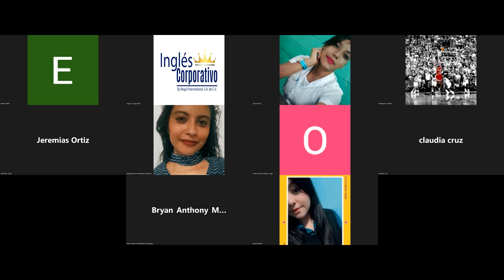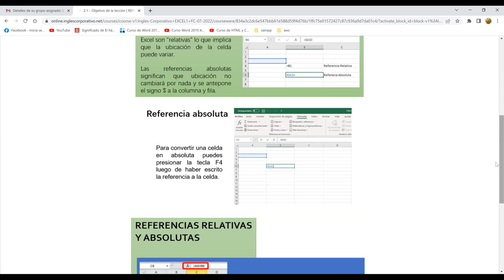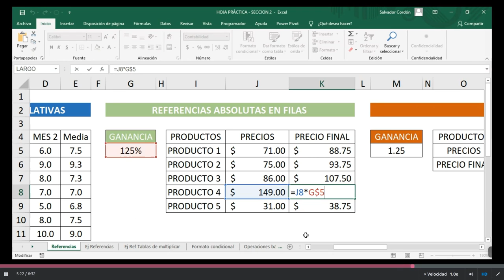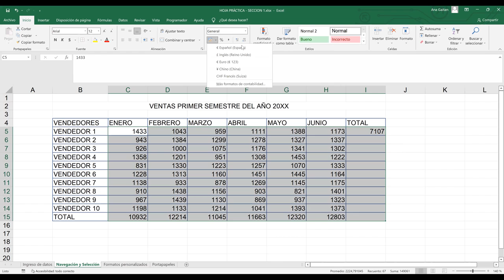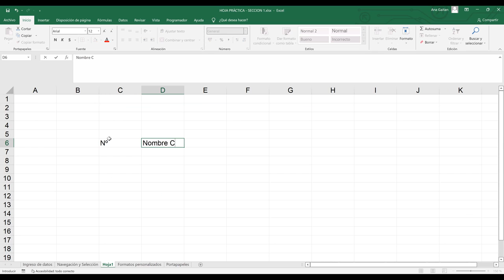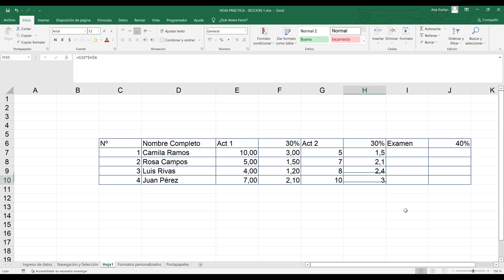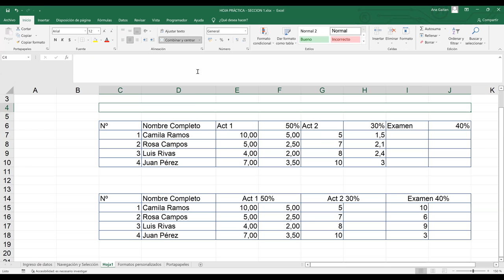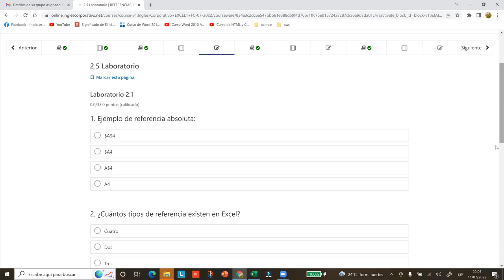Ingles Corporativo-11/07/2022-Referencias Relativas y Absolutas